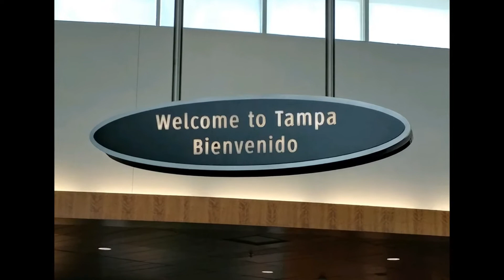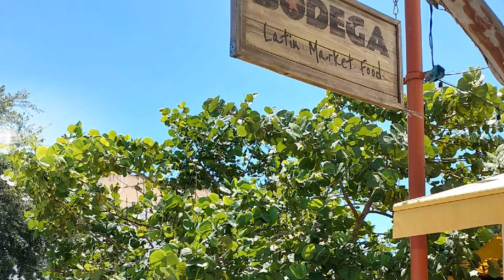My Florida Vacation Highlights Video July - Aug 2018